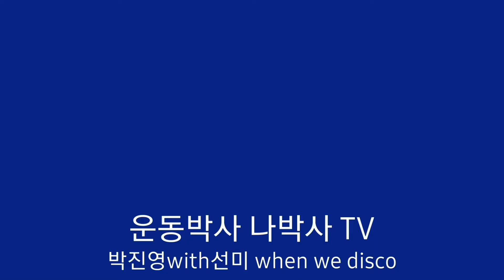박진영with선미 whenwedisco 방송댄스 이지댄스 줌바댄스 세교휘트니스센터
박진영 with 선미의 when we disco를 포인트 동작은 살리고 복잡한 동작들은 가지치기 해서 누구나 쉽게 따라 할 수 있도록 재 구성한 방송댄스입니다.

방송댄스를 포인트 동작만 살려서 쉽게 재 구성한 이지댄스입니다.

방송댄스에 줌바 동작을 추가해 재 구성한 줌바 댄스입니다.